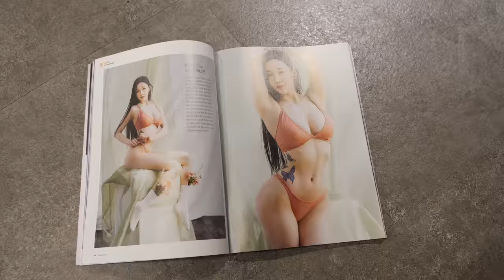팔이 안올라갈 때까지 운동해봤다